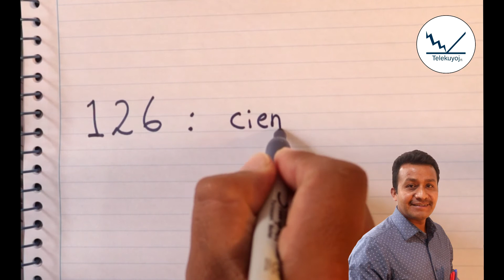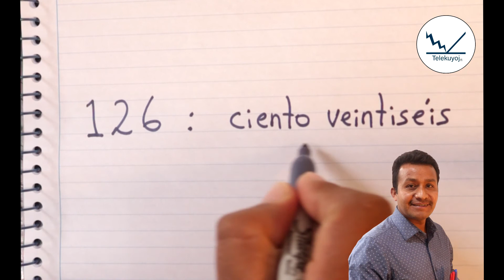Cómo se escribe 126